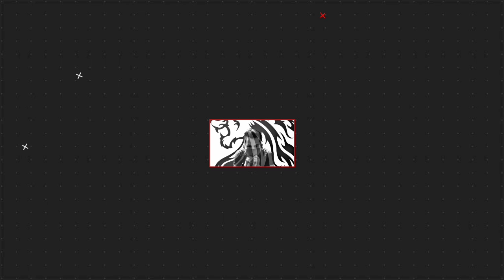POSIBLENG BAGYONG "ODETTE"?? ALAMIN DALAWANG LPA SA LOOB AT LABAS NG BANSA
SYNOPSIS: At 3:00 AM today, the Low Pressure Area (LPA) was estimated based on all available data at 75 km Southeast of Tacloban City, Leyte (10.7°N, 125.4°E) embedded along the Intertropical Convergence Zone (ITCZ) affecting Palawan, Visayas, and Mindanao. Meanwhile, another Low Pressure Area (LPA) was estimated based on all available data at 198 km east of davao (8.3°N, 122.5°E).

Visayas, Zamboanga Peninsula, BARMM, and Palawan Cloudy skies with scattered rainshowers and thunderstorms ITCZ / LPA Possible flash floods or landslides during severe thunderstorms

Batanes and Babuyan Islands Cloudy skies with light rains Northeasterly surface windflow No Significant impact

Metro Manila and the rest of the country Partly cloudy to cloudy skies with isolated rainshowers or thunderstorms ITCZ / Localized thunderstorms Possible flash floods or landslides during severe thunderstorms

DOST-PAGASA SITE
WINDY APPS
ZOOM EARTH